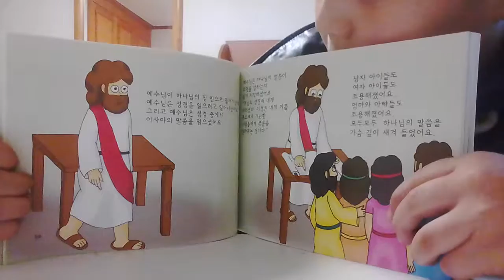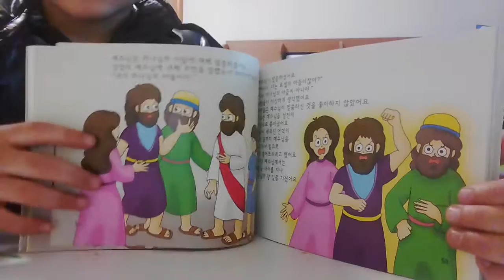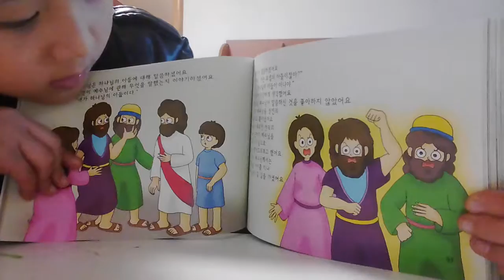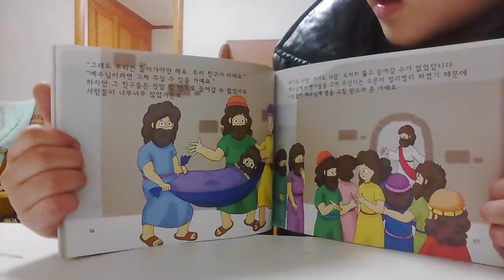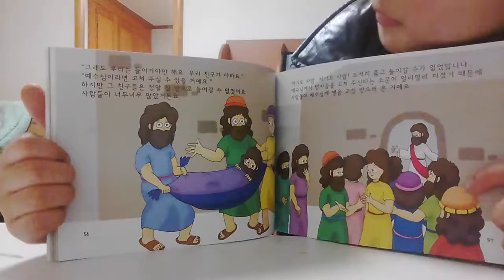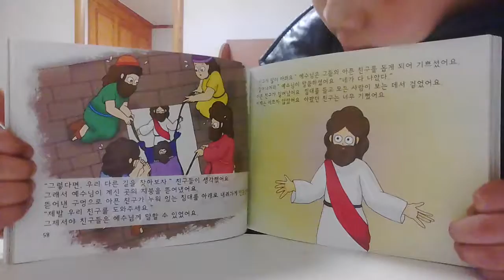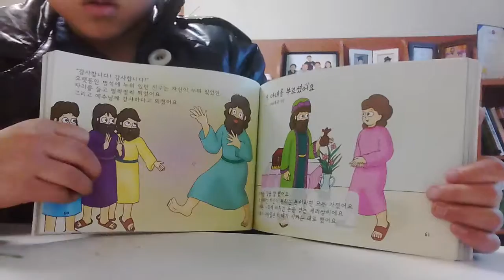‹Kids›Soo：원더풀스토리 읽어주기 20170305